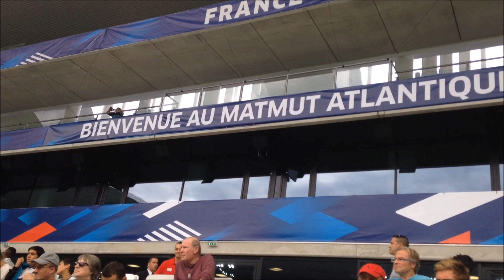Le Stade Matmut Atlantique aux couleurs des Bleus